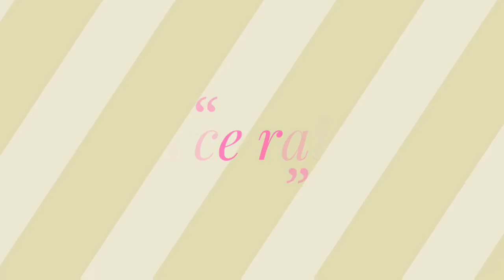STAY QUIRKY MINI LIPSTICK KIT HONEST REVIEW. NON SPONCERD REVIEW.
Hello friend today i have bought this product called stay quircky mini lipstic set . I bought this with my own mony and it is not a sponcerd video.